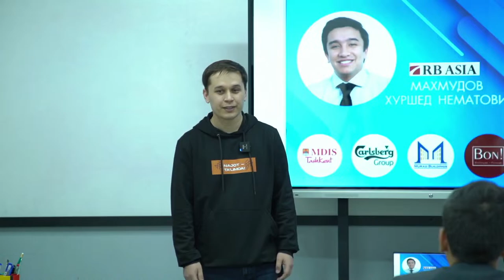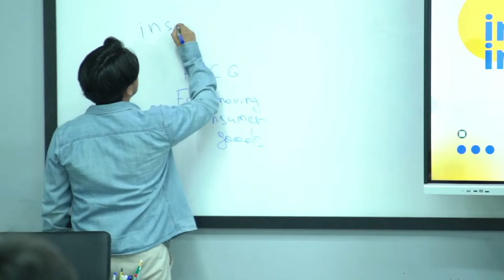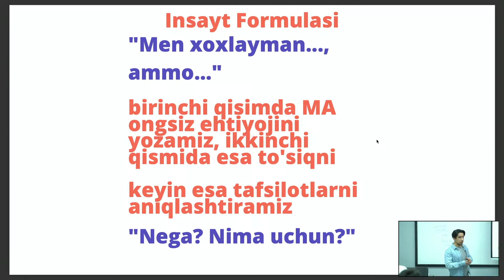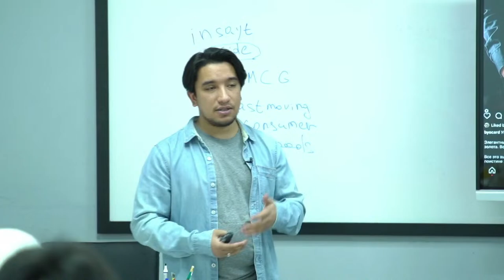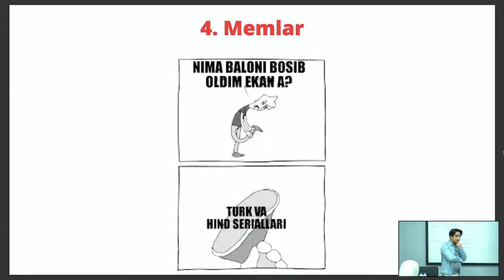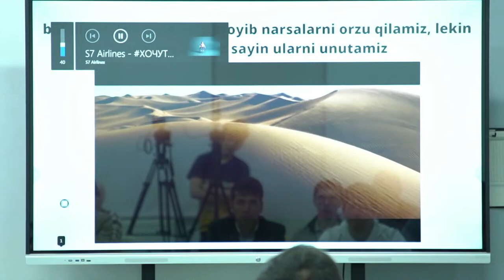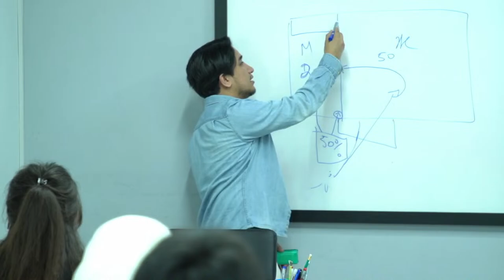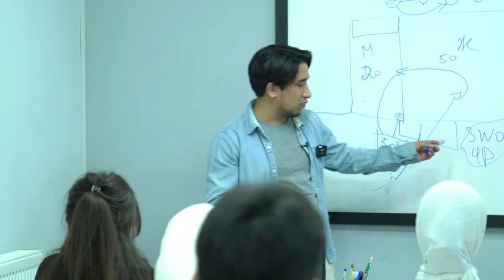Marketing bo'yicha 7 yillik tajribaga ega mutaxassis bilan master-klass!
«Najot Ta'lim»da barcha marketing sohasiga qiziquvchilar uchun navbatdagi master-klassni e'lon qilamiz.

🔥 «Marketingda insayt olish sirlari» mavzusida bo'lib o'tadigan suhbat, Marketing sohasi bo'yicha 7 yildan oshiq tajribaga ega, shu kunga qadar:
• «Murad Buildings»
• «Bon»
• «Family Group»
• «RC Cola»
• «Ark Tea»
• «Ocard»
• «Blanc Blue» va undan tashqari ko'plab loyihalarda marketing yo'nalishida faoliyat olib borgan va markazimizning Marketing kursi ustozi Xurshed Mahmudov bilan bo'ladi.

Master-klass spikerimizning soha davomida olgan o'z insaytlari, aslida insaytni qayerdan izlash kerak, kabi mavzularda davom etadi.

📅 Qachon: 11-mart, shanba, soat 14:30
🆓 Qatnashish: bepul
🙌 Kim uchun: barcha qiziquvchilar uchun

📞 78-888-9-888